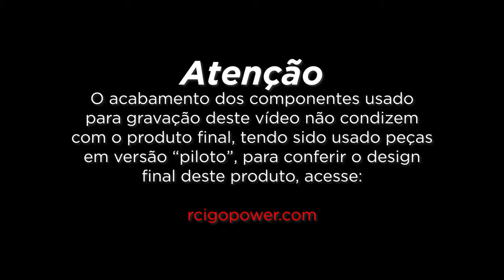Instalação Kit Intake Race Chrome Bmw Motor 2.0 16v N20 125i 320i 328i 420i 428i Tsr Imports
Instalação Kit Intake Race Chrome Bmw Motor 2.0 16v N20 125i 320i 328i 420i 428i